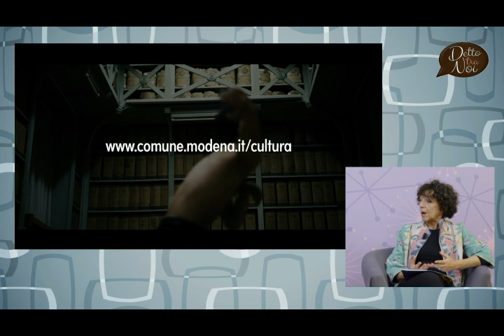GEM FASHION alla NOTTE DEI MUSEI 2024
Alla trasmissione di TRC DETTO TRA NOI condotta da Maria Cristina Martinelli per parlare della NOTTE DEI MUSEI a MODENA del 18 maggio 2024 con: CRISTIANA ZANASI, coord. NOTTE EUROPEA DEI MUSEI 2024 - Tra musica, pittura e danza), MONICA RATTI e MILENA BERTACCHINI che ha presentato il progetto GEM FASHION e le due SFILATE in programma in collaborazione con Ipssca "Cattaneo-Deledda" indirizzo Industria Artigianato e Made In Italy